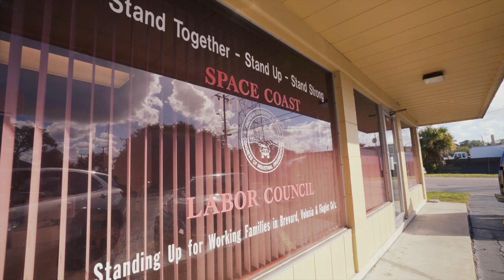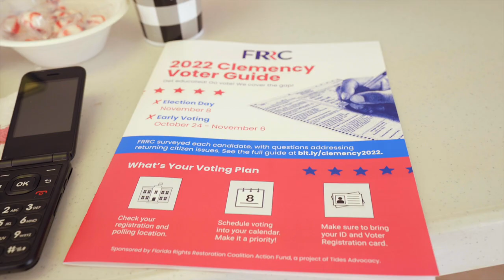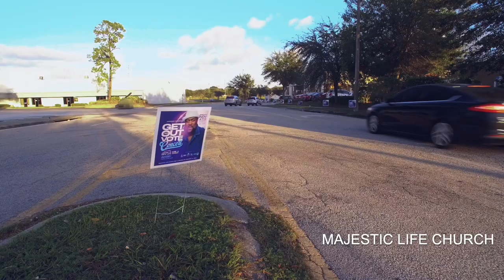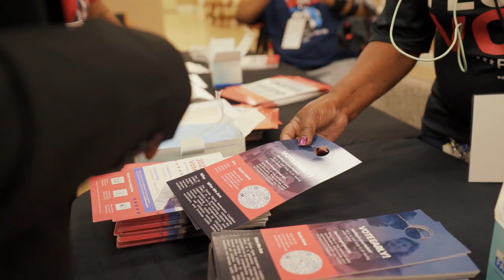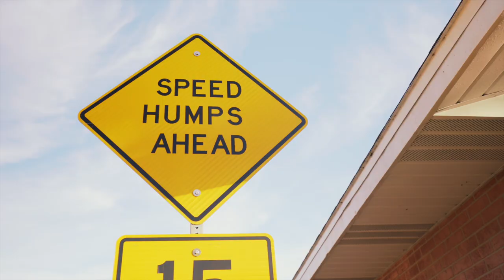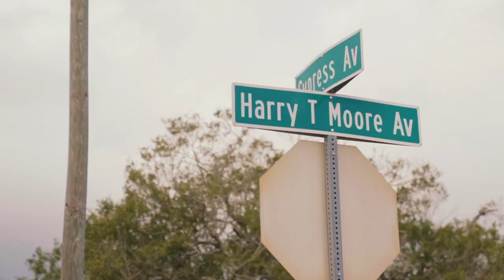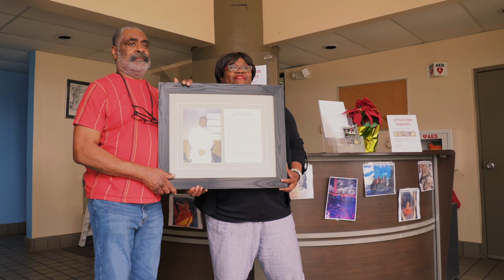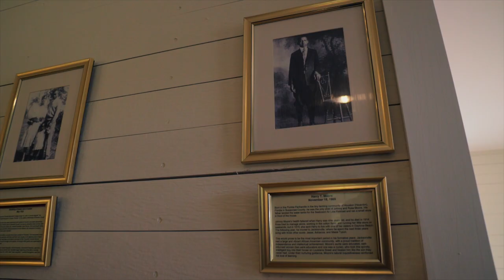Melanie Campbell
Edit